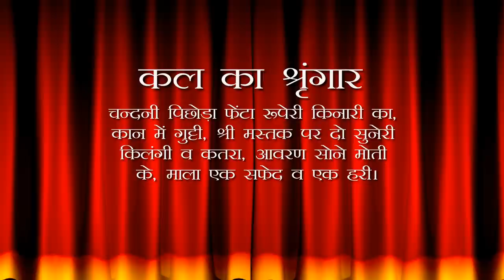Aaj Ka Darshan Jyeshtha Krishna Ekadashi 05 June 2021 - Shrinathji ke Darshan.